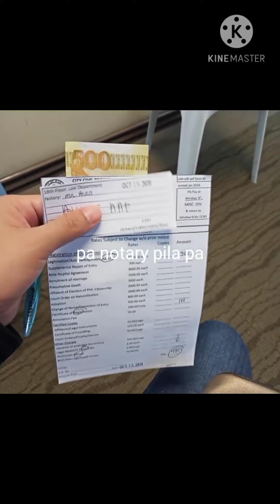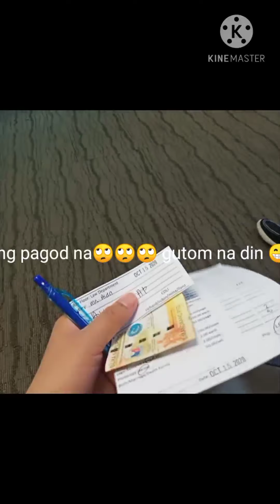hindi nakatiis nagtawag ng pulis heheheh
gutom na daw eh